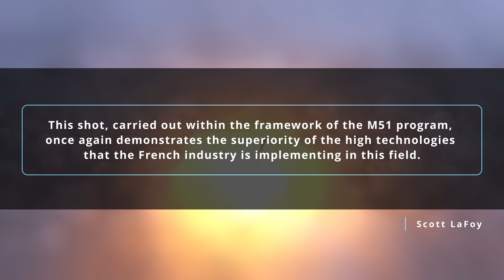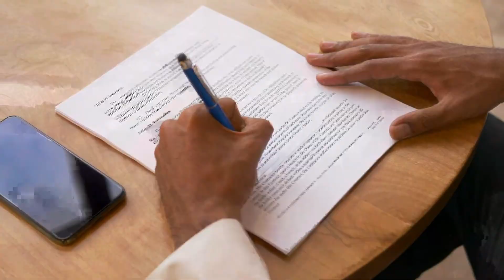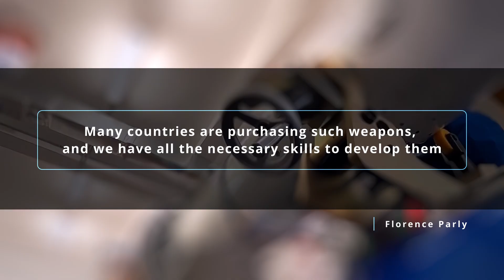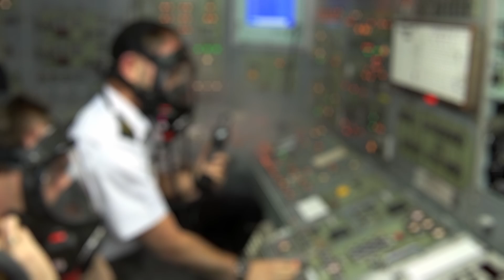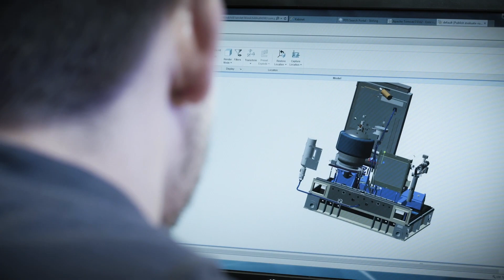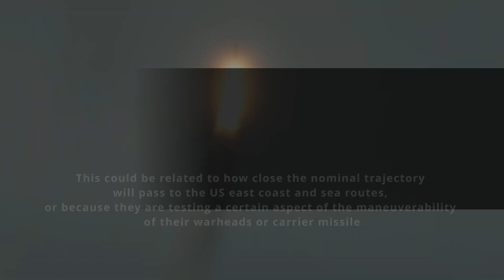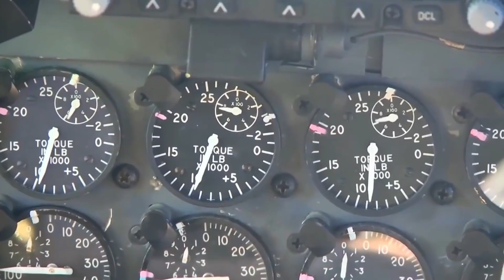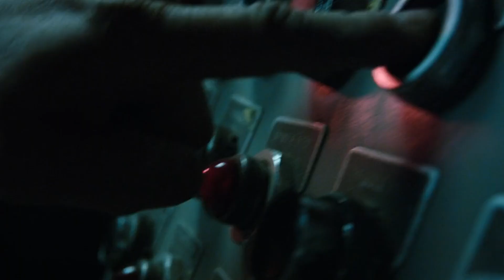France Just Test Fired A Submarine Launched Ballistic Missile In The Atlantic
The French ballistic missile submarine (SSBN) Le Téméraire of the Triomphant class conducted a test launch of the M51 ballistic missile in the Atlantic Ocean near Finisterre.

The French authorities did not disclose which version of the M51 was used in this particular case. They also did not explain why the impact area deviated significantly from the ballistic trajectory.

It is possible that the weapon firing was conducted from an underwater platform simulating a submarine launch and used in previous M51 tests. Last year, France conducted another M51 test across the Atlantic, but it was launched from the Triomphant-class ballistic missile submarine Le Téméraire.